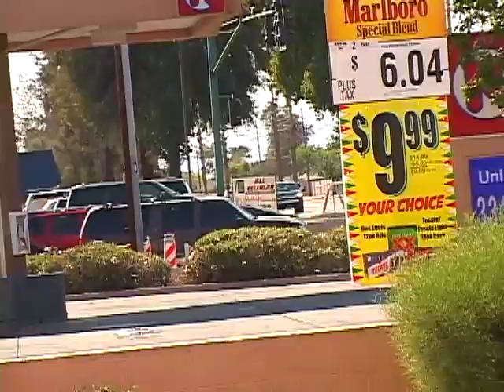4N Recap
Thanks to the Loud homies,SKURR GET OUTTA DERE